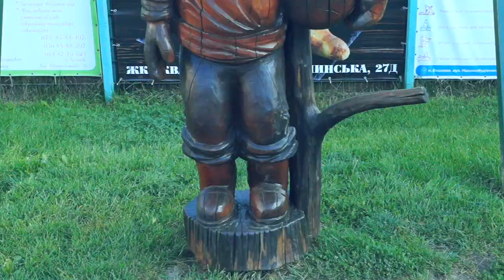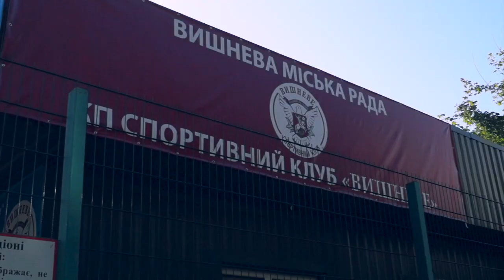Walking Park in Vyshneve Kyiv Ukraine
I made this video during my morning walks in the summer. I had my old camera, Sony A58 with the kit lens on me, decided to shoot some interesting statues and things that caught my eyes. Sorry for the bad quality, will improve more once I upgrade my tools.

Red Wheelz Production

2019